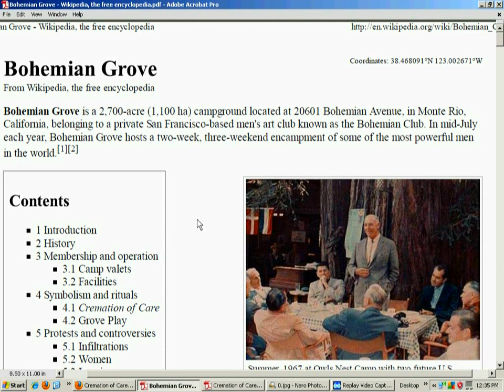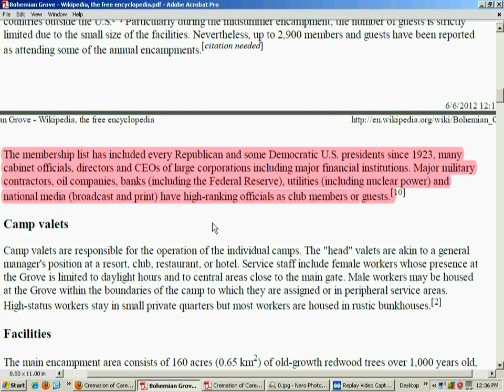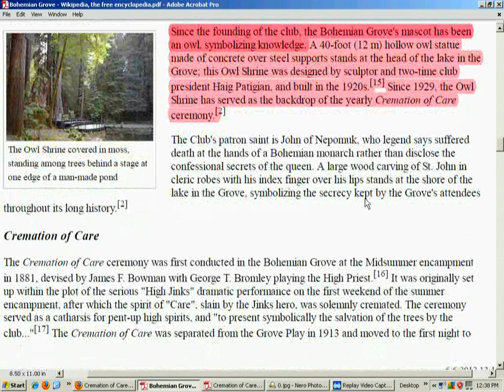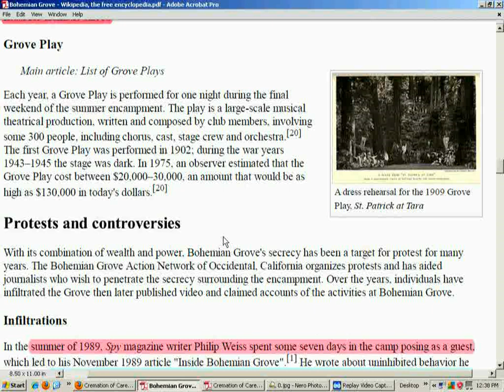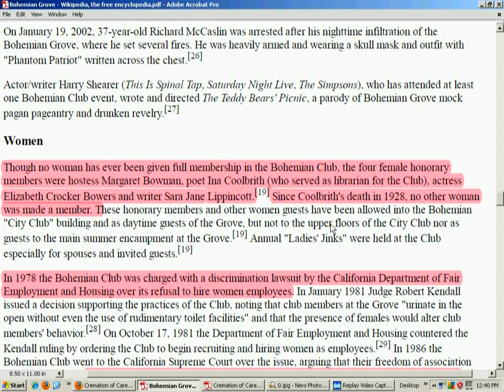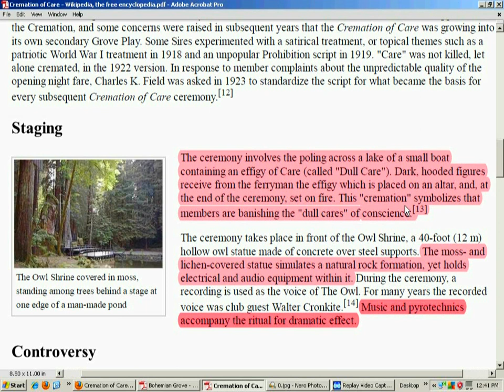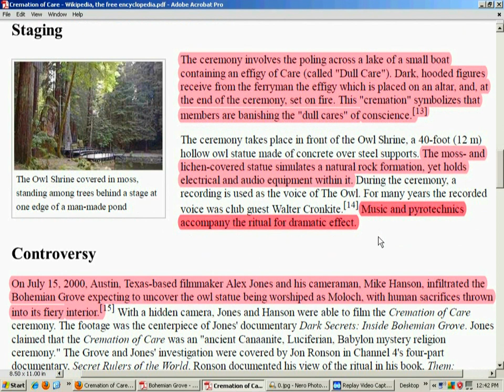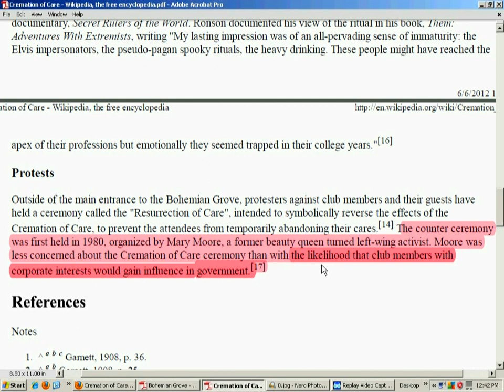Bohemian Grove & the Cremation of Care.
My comments on Bohemian Grove & the Cremation of Care.